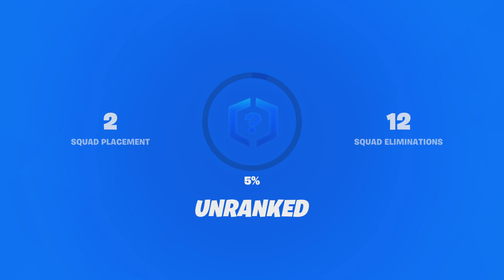Fortnite - Ranked Squads - team blew an easy win!!!!!! C5S1